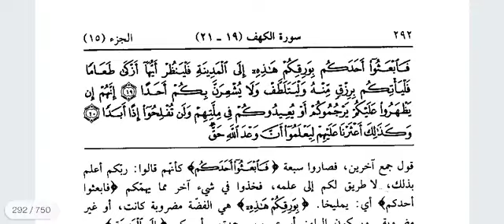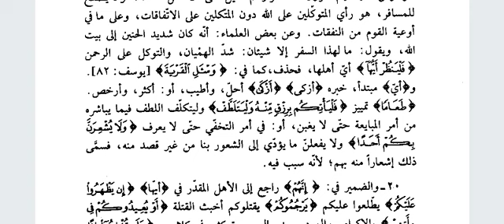Madarik (مدارک التنزیل سورۃ الکھف سبق 2)Lesson 2.By Gulam Ahmad Raza Misbahi.